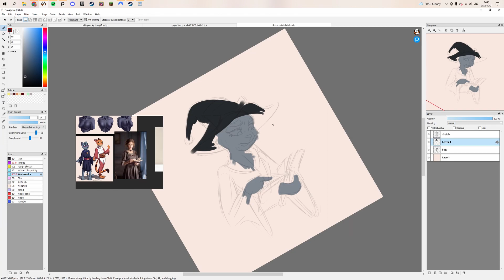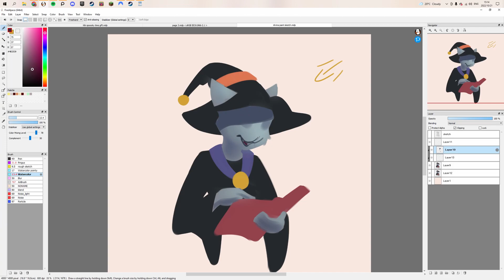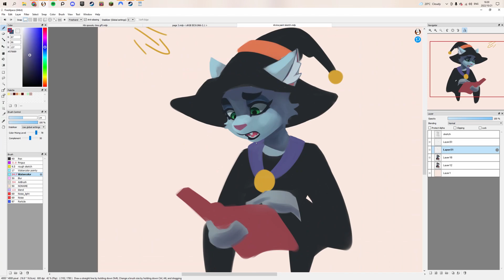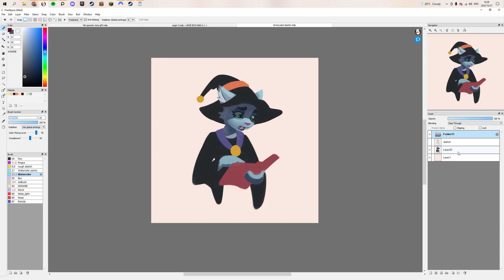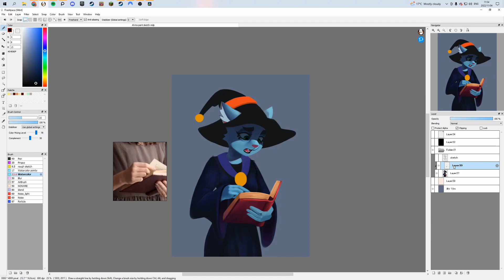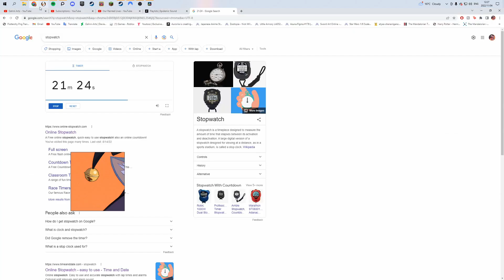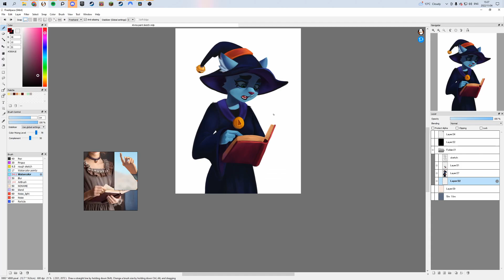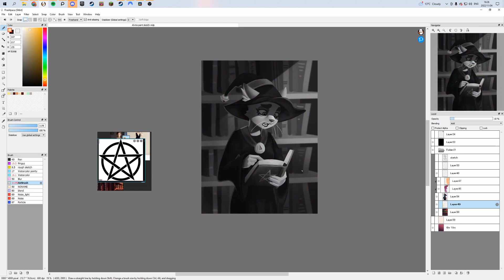Feeling like your art will never be good enough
Songs played - Iridescence by Megan Wofford & Aroma by Megan Wofford